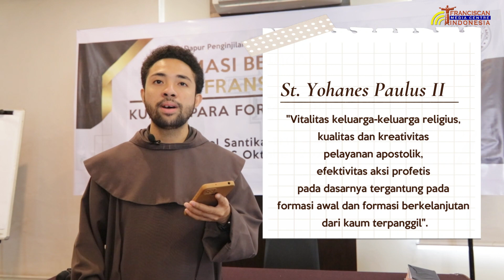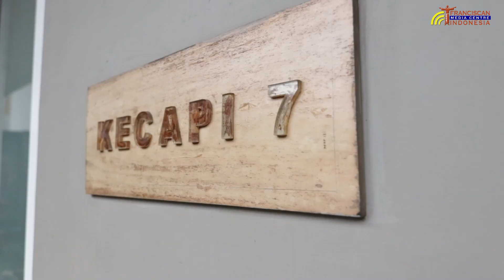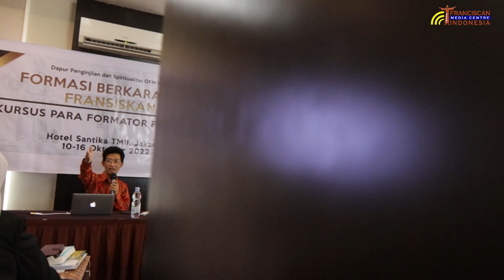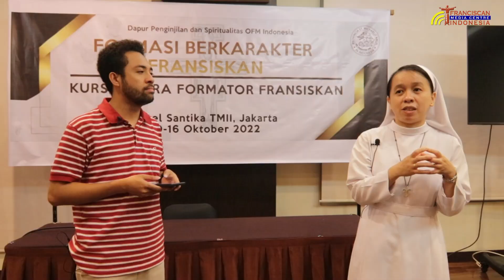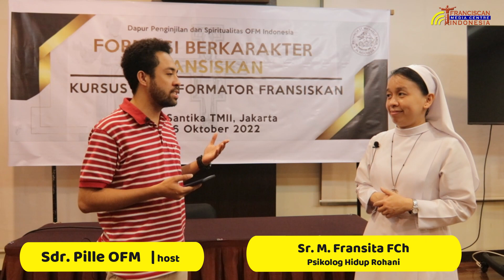FORMASI BERKARAKTER FRANSISKAN | Kursus Formator Fransiskan 2022 | Highlights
Kursus Formator Fransiskan 2022 diselenggarakan oleh Dapur Penginjilan dan Spiritualitas (DPS) OFM Provinsi St. Mikael Malaikat Agung Indonesia, pada 10-16 Oktober 2022, bekerja sama dengan tarekat-tarekat hidup bakti yang bernaung dalam spirit St. Fransiskus dari Assisi.

Saksikan highlights kegiatan kursus ini. Salam Pace e Bene!